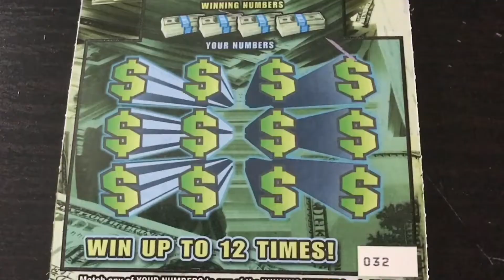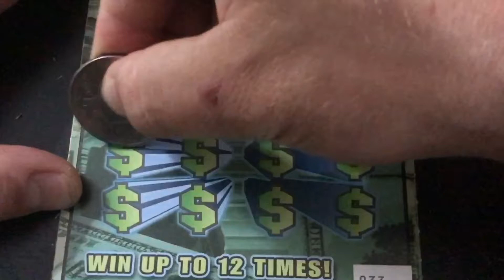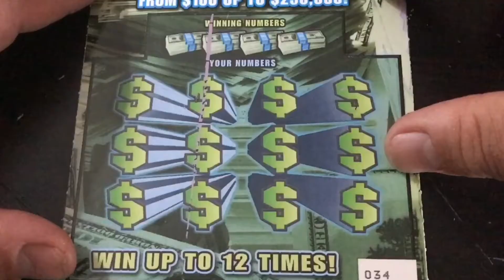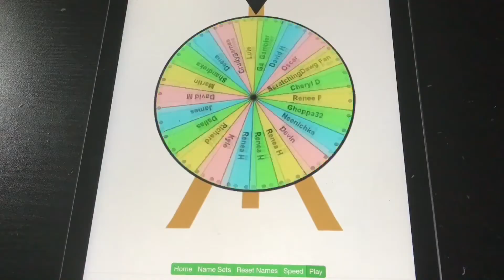CONTEST DRAWING! + (3) $5 Maximum Money - Florida Lottery Scratchers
Today Tater reveals the winner of the contest.  Watch the video to find out who it is.  He also plays (3) of the $5 Maximum Money scratch tickets from the Florida Lottery.

Will Tater win or bust?